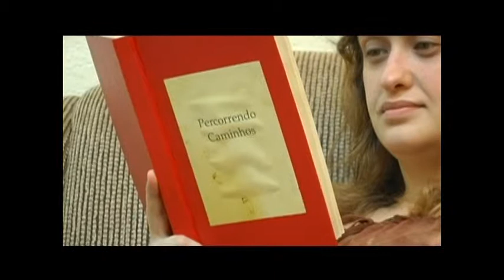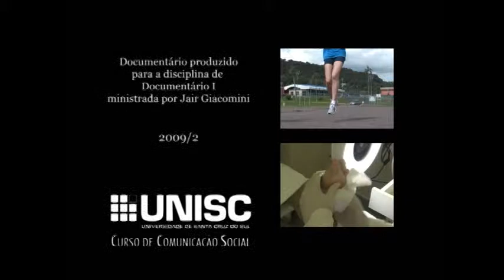Percorrendo Caminhos - 2ª parte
Durante a vida nos preocupamos e cuidamos do nosso bem estar da nossa saúde da nossa estética. Cuidamos da pele, dos cabelos, do coração, da mente. Mas na maioria das vezes não valorizamos aqueles que nos sustentam: os pés.

Com os pés de Sabine Heitling, Luciana Souza, Éllen Henn e Elizete Dutra.
Direção Marina Vlacic Morais e Matheus Unfer de Freitas
Roteiro Marina Vlacic Morais, Matheus Unfer de Freitas e Estela Costa Pilz
Produção Marina Vlacic Morais, Matheus Unfer de Freitas, Estela Costa Pilz e Natália de Rissi
Edição Marina Vlacic Morais
Narração Pablo Melo
Música Natália de Rissi
Agradecimentos à Márcia de Rissi, Márcia Vlacic Morais, Vilmar Morais, Lenira Unfer de Freitas  e Enio José de Freitas
Documentário produzido para a disciplina de Documentário I ministrada por Jair Giacomini
2009/2